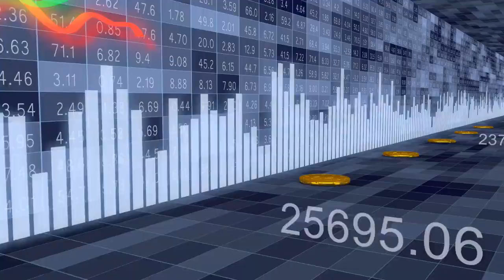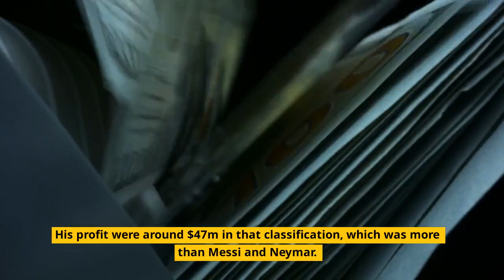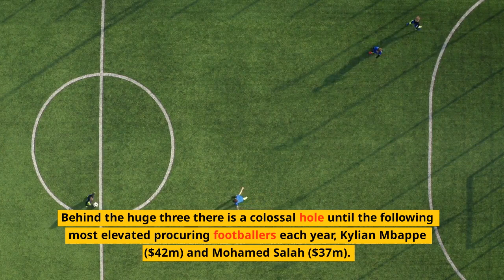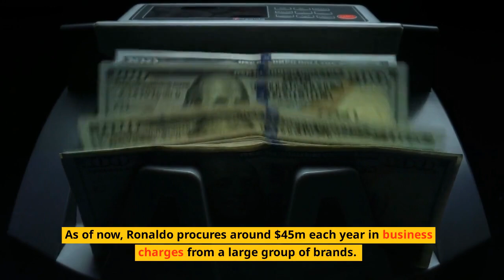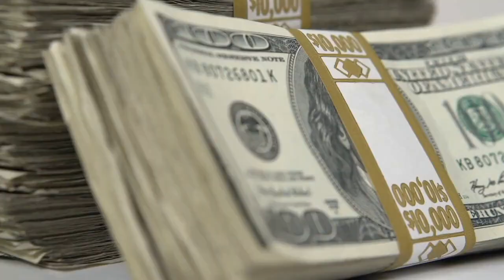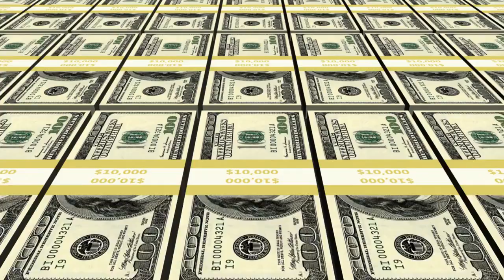Did You Know These About RONALDO?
Cristiano Ronaldo and how is he earn his money?  | Financi Education